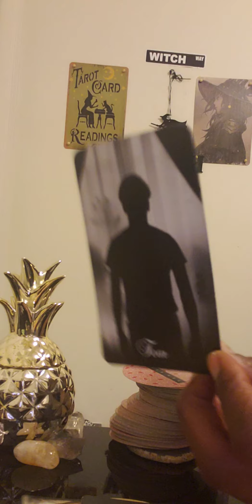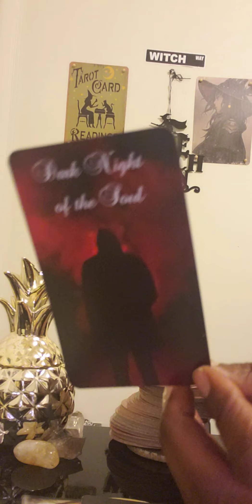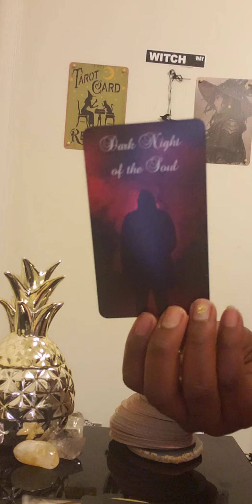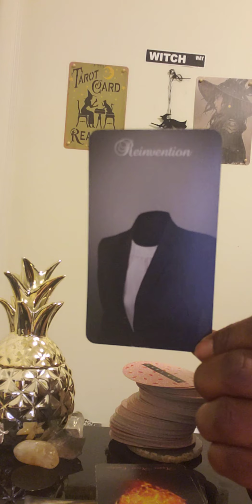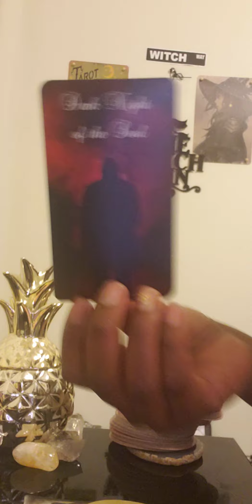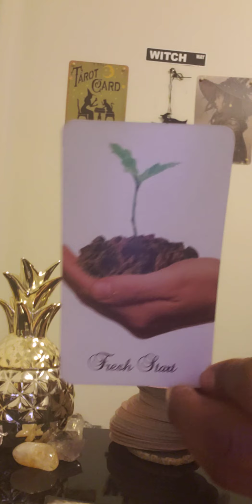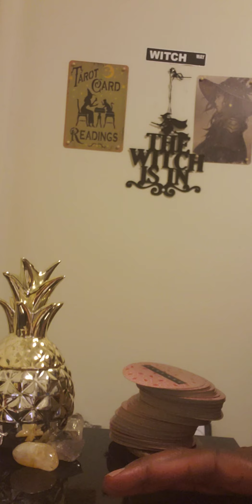Sagittarius ♐ April🕊Reading:Pt2..😲Someone gets ghosted... Forgiveness🙏🏾